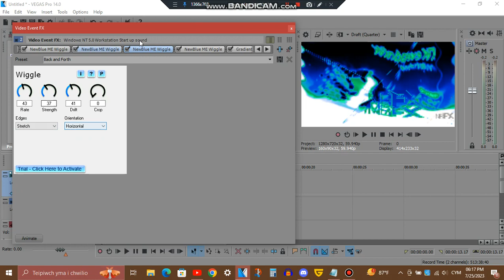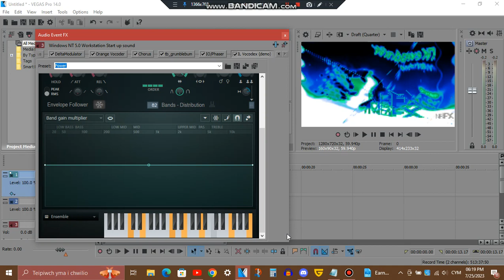How to make Mythologyup V2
Effect by MediaSpyroReignitedTrilogyWelshEditor5372